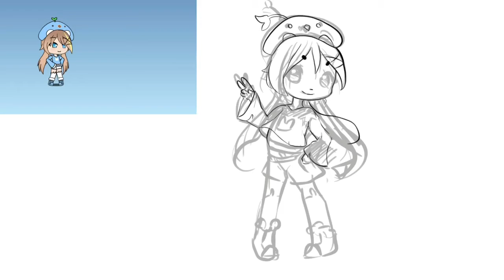Drawing Your OCs! [Part One]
I'm doing a part two! ^^